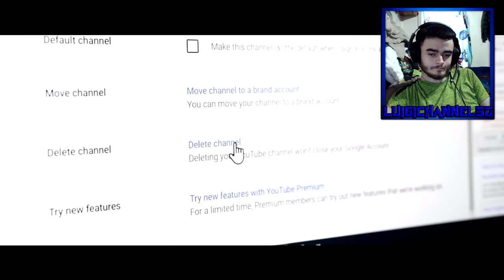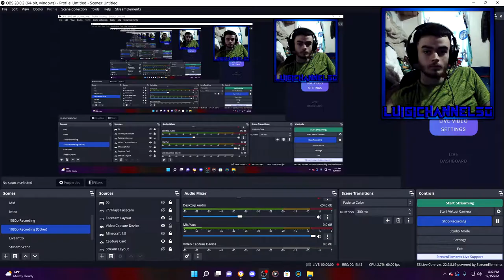LC50 reacts to SMG4: Goodbye, SMG4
Stay towards the end for a special announcement!

Pingas: .